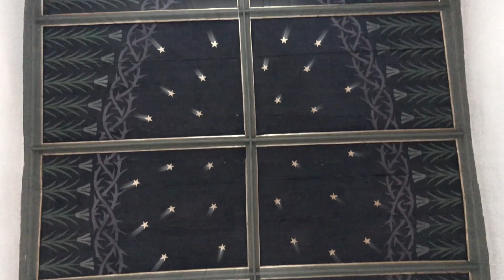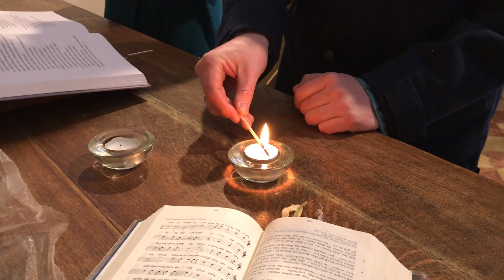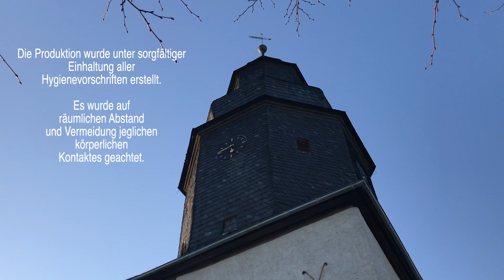Andacht in der Marienkirchen zu Schönbrunn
Wir haben diese Andacht aufgenommen in der Kirche St. Marien zu Schönbrunn (Saalburg-Ebersdorf). Den Ablauf finden man auch auf unserer Internetseite Gedacht ist die Andacht für alle die mitfeiern, beten oder hören wollen. Trost in schwerer Zeit haben wir alle nötig. Bleibt behütet!
Mitwirkende: Pfarrer Tillmann Boelter, Pastorin Anne Boelter.